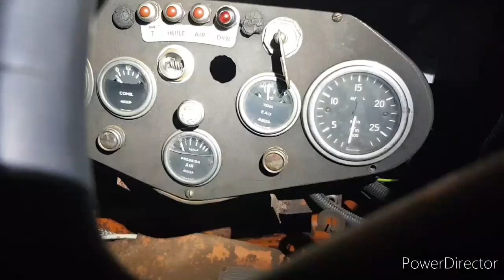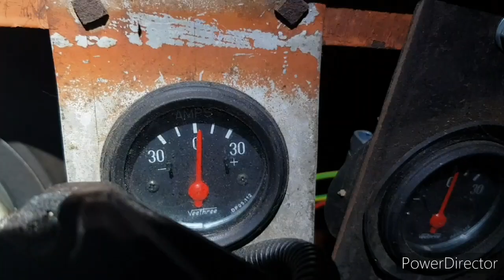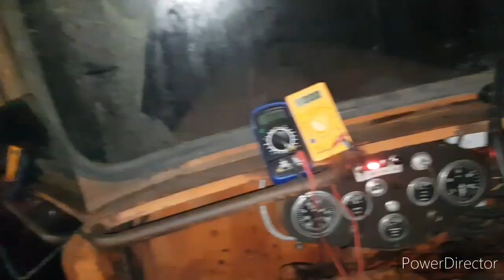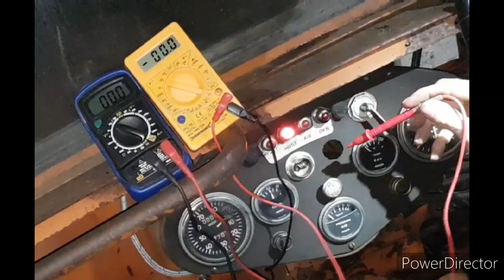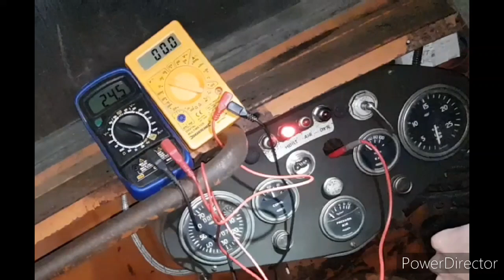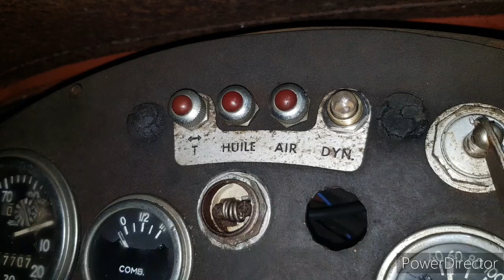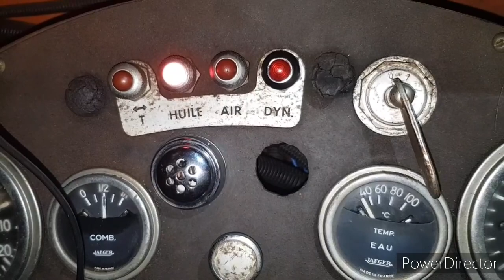Filament de préchauffage d'origine - Latil Saviem TL22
Arrangement du filament de la sablière d'origine, car avant ses spires se touchées un peu de tous les côtés.

Filament
Témoin de préchaufage